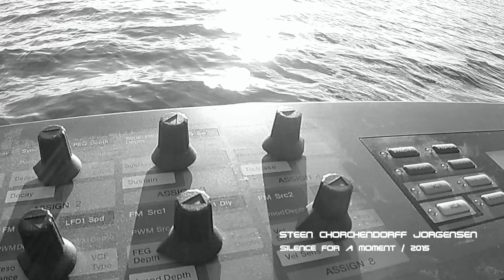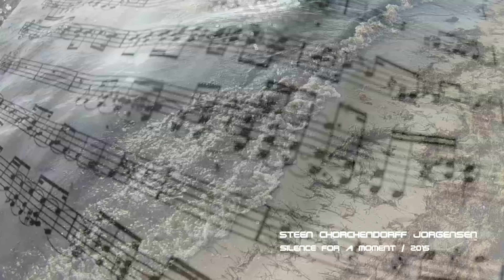Silence for a moment